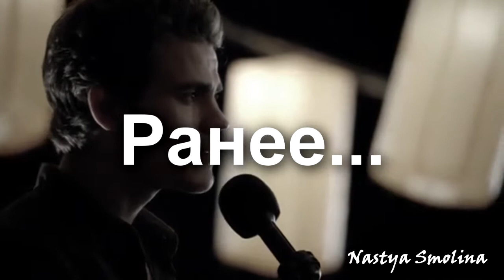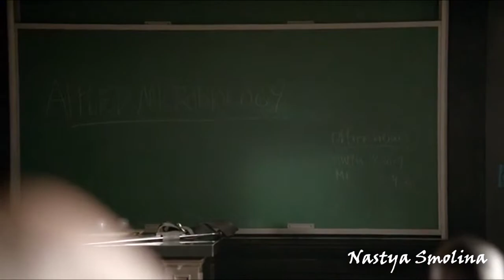Я хочу жить 2 сезон 2 серия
►Описание серии:
P.S.- Сайлас заставил Дина забыть о том ,что случилось.
Дороги Сэма и Дина расходятся.Кэролайн и Елена встречают нового профессора.Кастиэль просит Дина о помощи.